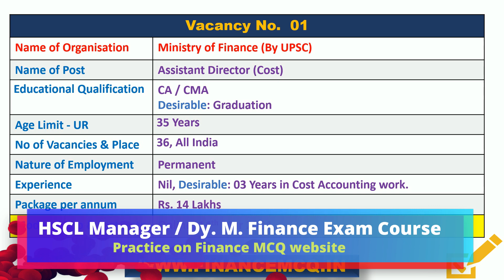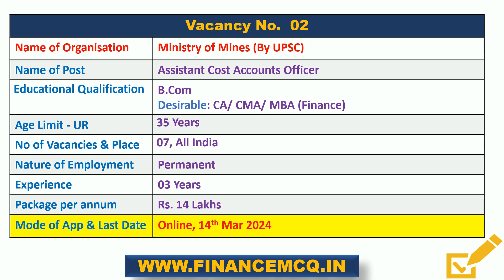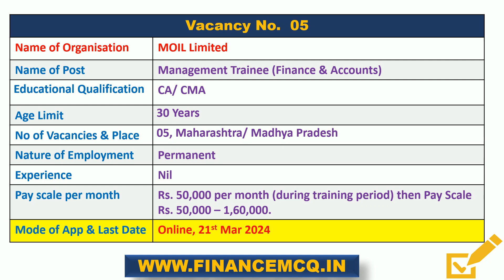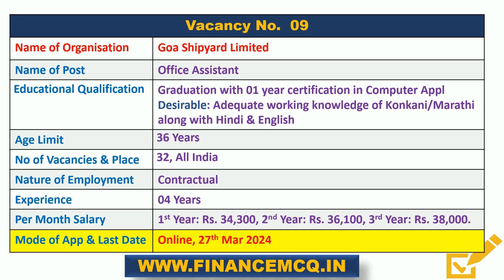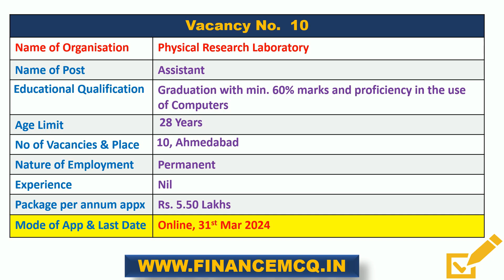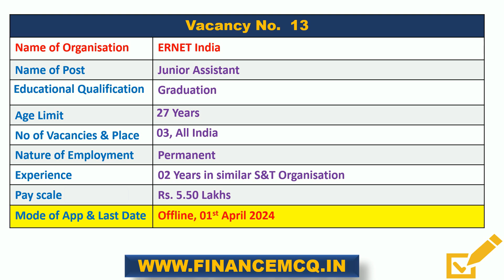Latest Government Jobs update | Govt Jobs PSU Jobs | Graduates Fresher CA CMA MBA Jobs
1. IRCON AOS Finance Exam 2024 (IRCN100)
2. Goa Shipyard Management Trainee Finance Exam 2024 (GSYD100)
3. REC Ltd AM F&A Exam 2024
4. FACT MT Finance Exam 2024
5. AAI Senior Assistant Accounts Exam 2024 (AASU100)
6. REC Ltd Asst. Manager Finance Exam 2024
7. HSCL Manager / Dy. Manager Finance Exam 2024 (HSCL100)
8. NMDC Administrative Officer F&A Trainee Exam 2023 (Code: NMDC100)
Latest Government / PSU / Regulatory body jobs / Bank Jobs for this week 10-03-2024 from the finance domain / sector for Fresher’s / Graduate / Post Graduates, CA / CMA / MBA Finance
Link to the respective website for notification or filing of application:
3. Singareni Collieries Company Limited
5. Punjab State Power Corporation Limited
9. Lady Shri Ram College for Women